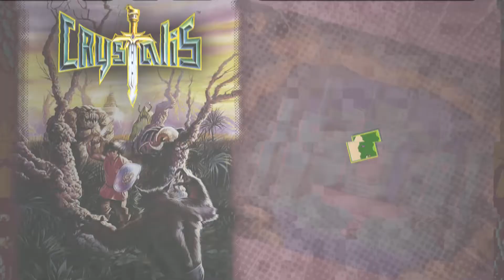SNK 40th ANNIVERSARY COLLECTION - Crystalis (Nintendo Switch)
Returning to consoles for the first time in over two decades, the SNK fan favorite Crystalis (known as God Slayer: Haruka Tenkū no Sonata in Japan) is here in all of its early top-down, action-RPG glory. In a post-apocalyptic world where magic has returned, you must stop the evil Draygonian empire as they seek to control the Tower, a device capable of conquering the planet!

The arcade comes home in this amazing collections from the earliest titles in SNK's illustrious catalog. Celebrating 40 years of titles that changed the landscape of arcade and console libraries across the world, available for the first time in one collection!

Pixel-perfect and chocked full of special features like saving anywhere and rewind, all with an enormous gallery of rare and detailed production notes and materials. Take the arcade with you wherever you go with the definitive early SNK arcade collection!